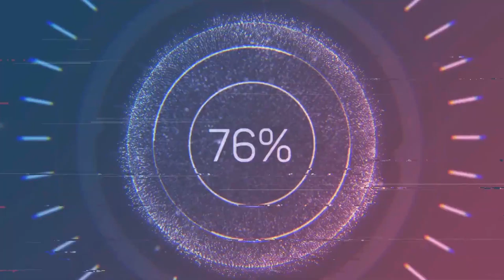A Call Is Upon Us - The 126ers (Audio no Copyright Music)